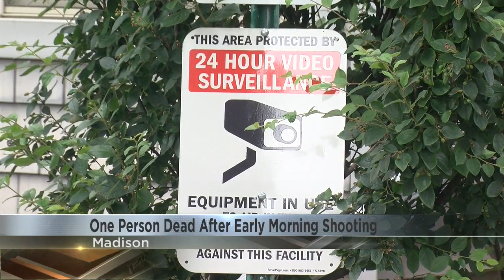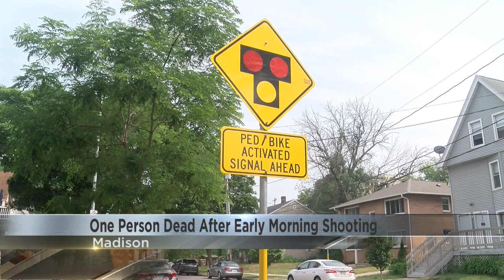One person dead after Sunday morning shooting